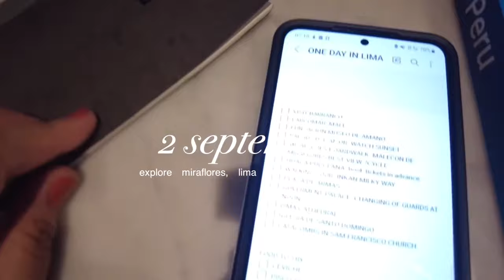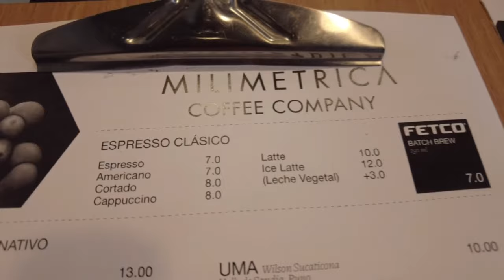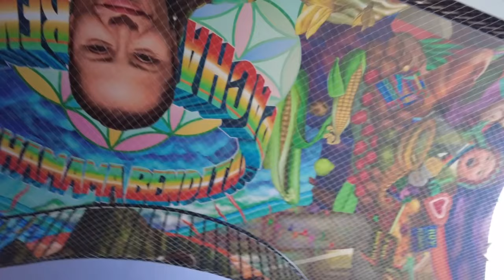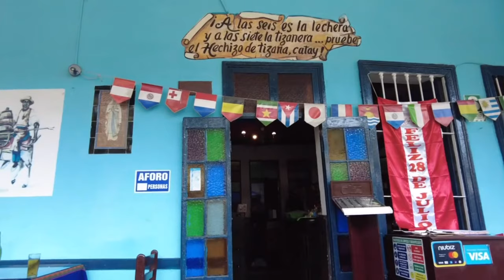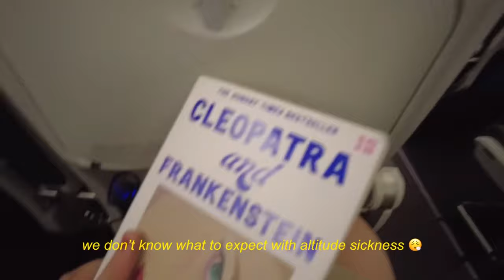peru vlog | 24 hours-ish in Lima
*Travel tips in Lima, Peru*

After hours and hours of transit, we finally arrived Lima city... at 5 in the morning, lol. Tbh when we were booking flights for this trip, we were just going for the cheapest options and not thinking about the logistics lol. But then again, thinking about it as I type now, everything (mostly) went well and all the inconveniences we experienced are all learning opportunities.

So we arrived in Lima and after leaving our bags in our hotel, we went straight to walking around the city! It's always an option to store your bags in hotels in Peru when you need to - and it's free of charge!

So reading about Lima during the flight, Miraflores and Barranco were two districts that were deemed very safe to explore by walking! So walking we did... lol.

Miraflores was a very lively neighborhood, with lots of restaurants and shops around! Lots of parks by the Pacific coast to stroll and enjoy the fresh air.

Barranco had a very bohemian and artsy vibe. Lots of colorful buildings, and murals!

We had a 3.5-hour walking tour around the historic city center of Lima. The tour guide was REALLY good. The tour itself was free, then it's up to you how much tip you want to give to your guide. We gave 20 soles per person and I think that was such a good deal for us.

In general Lima reminded me a lot of Manila! Miraflores had a Makati/Pasig vibe, and the historic center felt like Quiapo! Sobrang gulo and traffic din wahahahaha

Other tips when travelling in Lima (and you dont know much about the city)
-Learn a bit of Spanish, lol. We were so focused on the itinerary that we forgot to learn a bit of Spanish lol. Good thing I knew quite a lot of basic Spanish words because I'm Filipino ;)
-If learning the language is not an option, downloaded the Google Translate app! We used it quite a lot!
-In Lima, we used Uber to go to the airport, from Miraflores it was about 60 soles (12GBP). But when coming from the airport, we always booked taxis in advance via Booking.com. There are lots of drivers waiting outside the airport, and they charge more than usual! So always make sure that you book in advance for less hassle!
-Always be vigilant with your bags! Thieves operate everywhere. Coming from the Philippines, I kind of understand now all the blogs I read how some parts of Lima "are not safe". I think in general, everywhere you go, just always be sensible and be street smart! ;)

More to come x